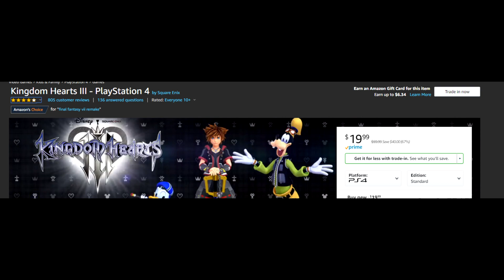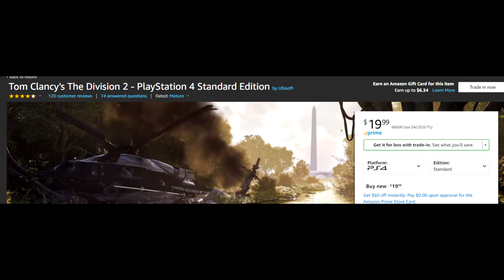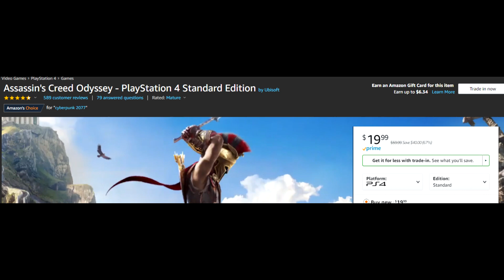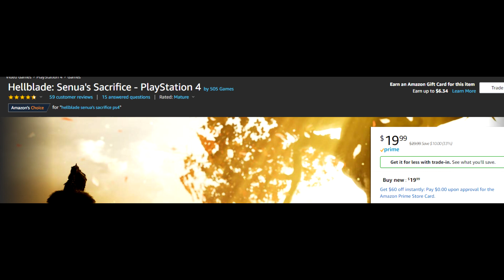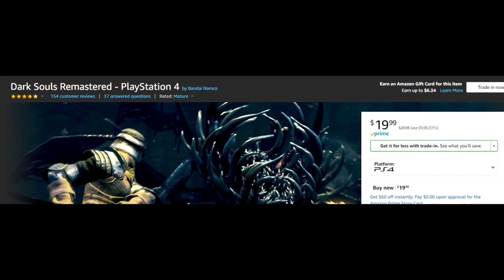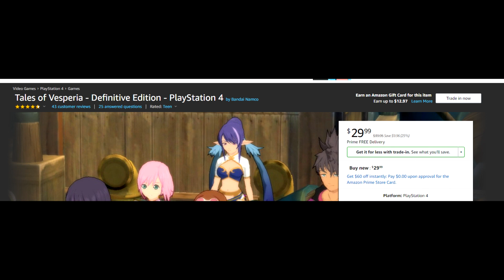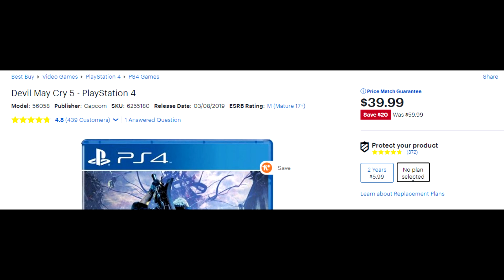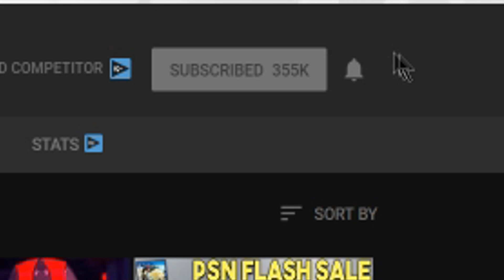10 INSANE PS4 GAME DEALS AVAILABLE RIGHT NOW - THE DIVISION 2, KINGDOM HEARTS 3 + MORE SUPER CHEAP!